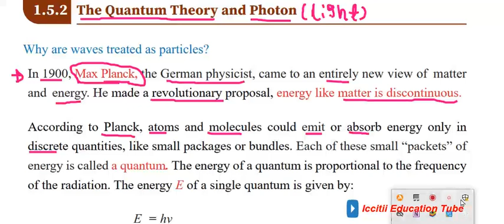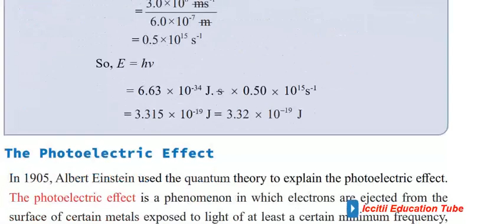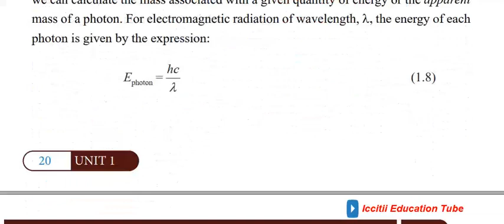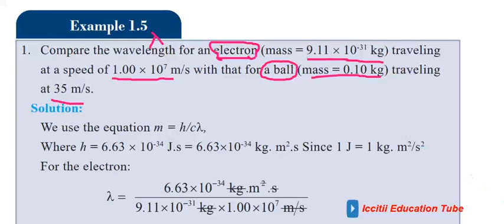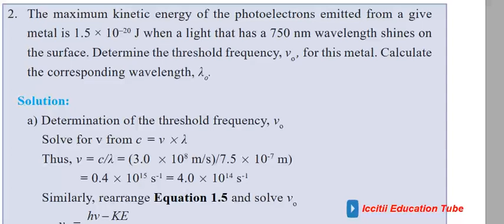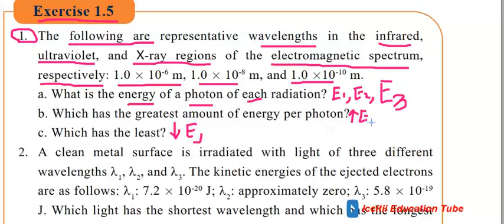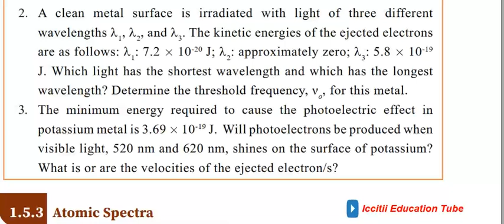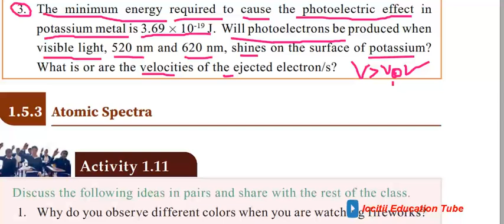Chemistry grade 11 unit 1 part 1#5 The Quantum Theory & Photon by Afan Oromon..new curriculum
Chemistry grade 11 unit 1 part 1#5 The Quantum Theory and Photon ..new curriculum oct 29, 2023.